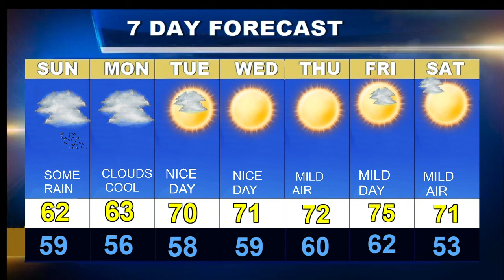Cape Cod Weatherblast Forecast